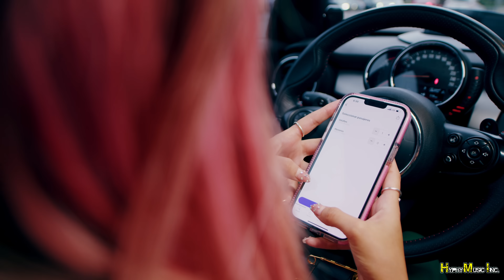Grupo Ensamble Ft. Nicky Rosse- Vete ( Video Oficial)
HYPHY MUSIC INC 2023